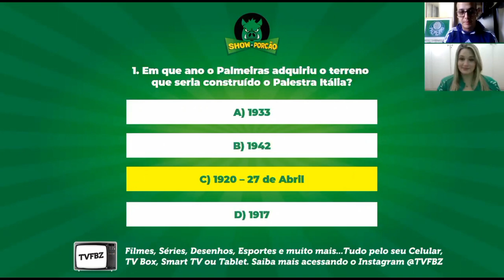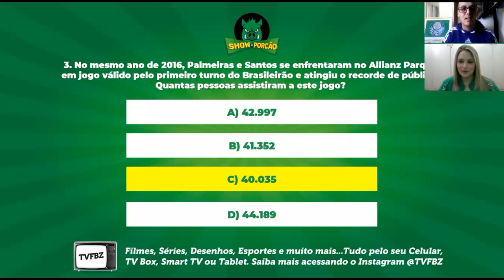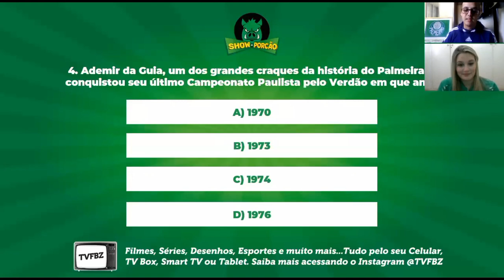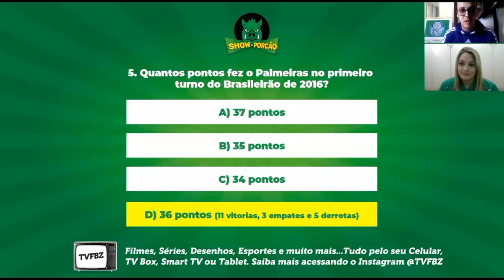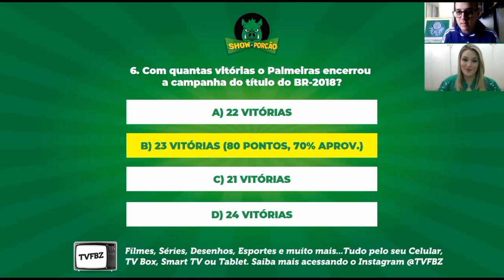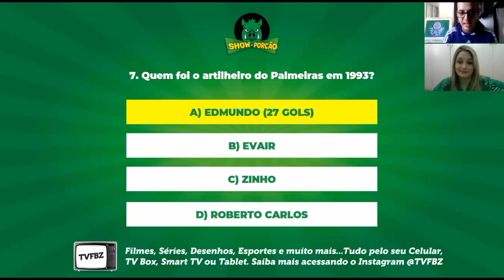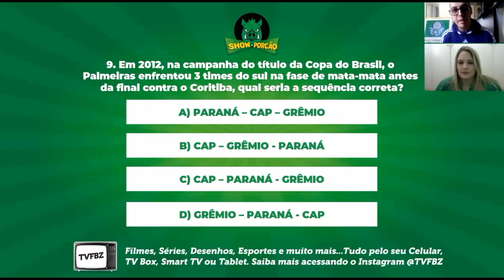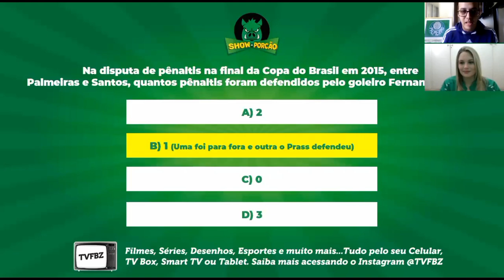SHOW DO PORCÃO #3 - Feat. BRUKAAAAA | ESPECIAL QUARENTENA